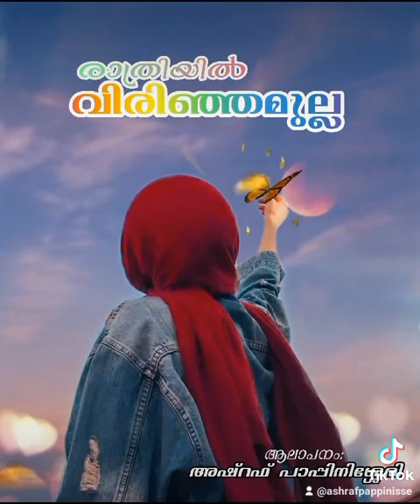24 December 2023